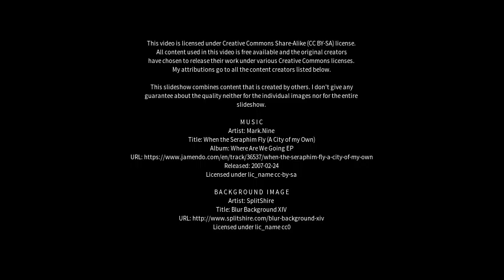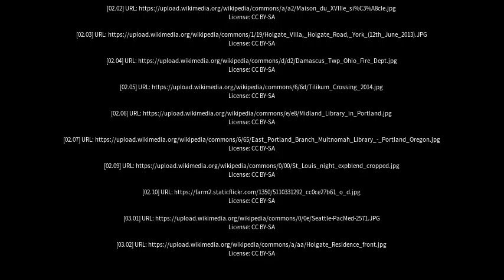Best places to visit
Best places to visit - Holgate (Australia) Best places to visit - Slideshows from all over the world - City trips, nature pictures, etc.